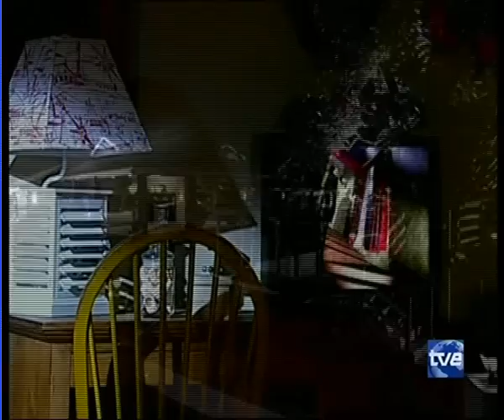la viuda blanco 22-3